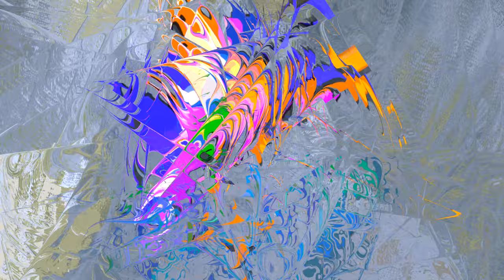Glimpses of Multiverse